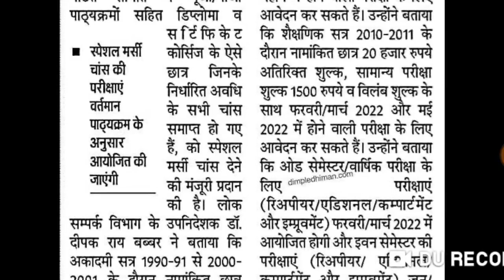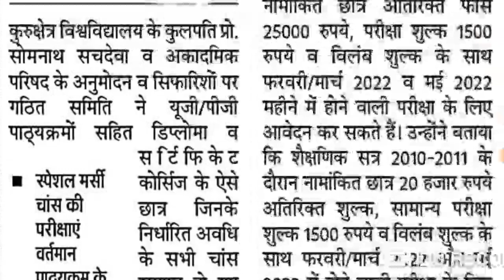KUK EXAM UPDATES 2022 | SPECIAL MERCY CHANCE | REAPPEAR COMPARTMENT ADDITIONAL IMPROVEMENT FORM 2022